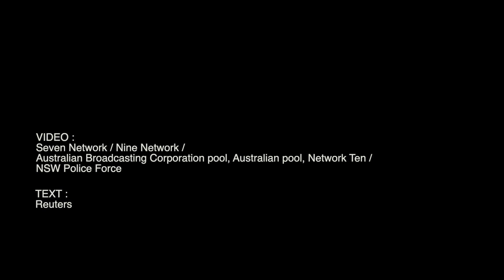Anti-lockdown protest turns violent in Sydney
Thousands of people gathered in downtown Sydney, Australia on Saturday (July 24) to protest coronavirus restrictions as New South Wales (NSW) recorded its biggest daily rise in new COVID-19 cases this year. Maha Albadrawi has more. Video by SEVEN NETWORK / NINE NETWORK / AUSTRALIAN BROADCASTING CORPORATION POOL, AUSTRALIAN POOL, NETWORK TEN / NSW POLICE FORCE